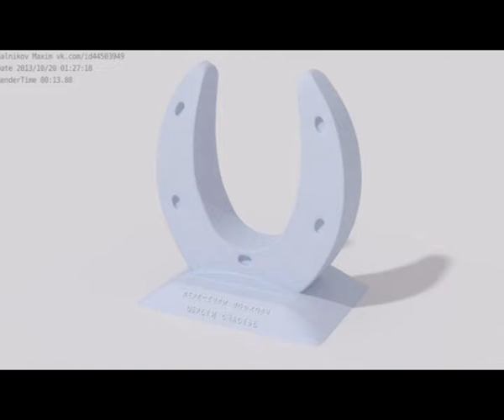Городок от братчан